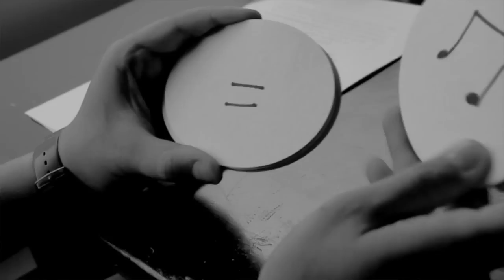Léah Kline " Hey You" official music video HD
THE JAZZ SINGERS: the Ultimate Guide: has listed Leah as one of the TOP international  jazz singers.

from CD: Léah Kline-JuzzFlirtin  (on I Tunes, CD BABY.com)
Video: Jase Maxwell
Editing : Wolfgang Maiwald
featuring : Jasper van der Veen
in HD 720p

THE LYRICS:

Hey you!
you there with hand on your chin.
Staring at the sky
boredom in your eyes
Are you lost?
At what cost.
waiting for life to pass you by?
or waiting for the thrill to kick in.

Hey you.
you there with your head hanging down
concerned with a frown
staring at the ground
you hiding?
been trying
too hard to figure out what it's all about
or for someone to look you in the eye.

He- ey I recognize
your disguise
something that will bring you back
something beautiful- ly inspiring. light and gay
Then you can go on your way
(with something to) put in your pocket

Hey You
I'll trade you a whisper for a smile
Trade your disguise
for something wiser
your lie for the truth
don't be lost at the cost of Today
My whisper is on the way , on the wind
Open up your ears and let me whisper something in.